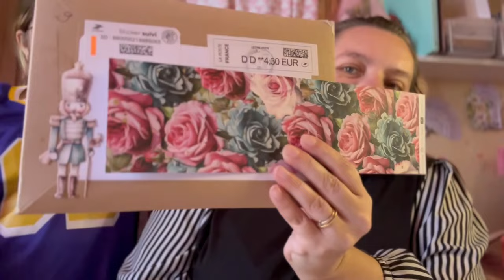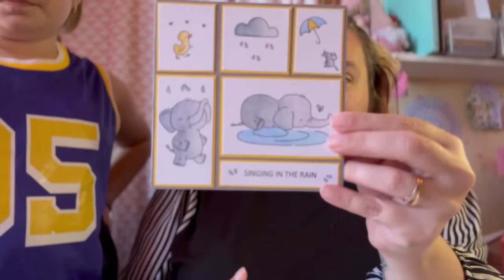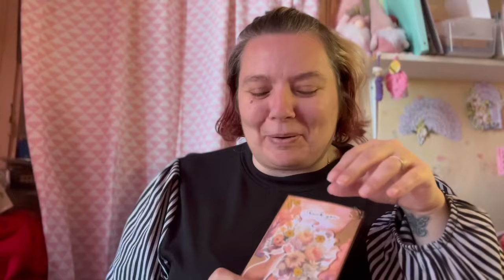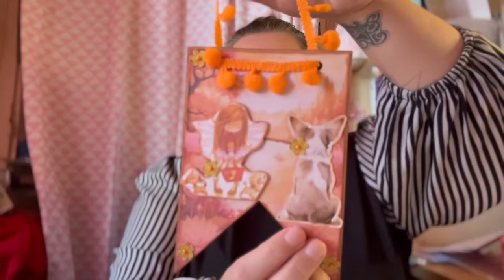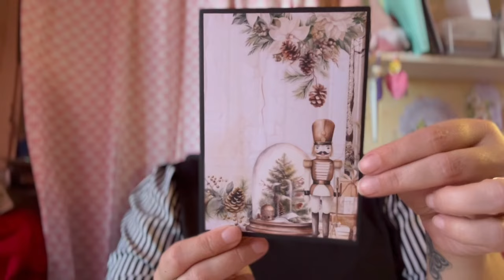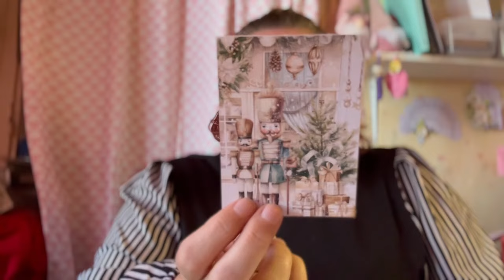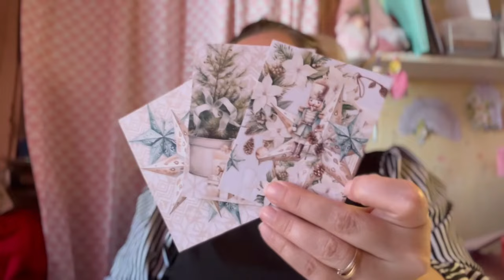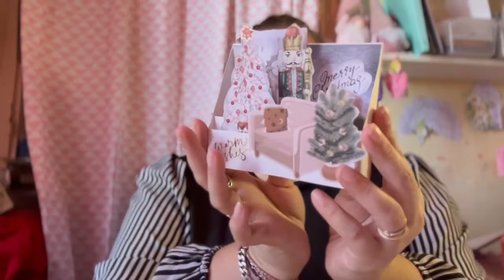🎅🏼Ouverture🎅🏼concours de Noël de 6 à 10 *Scrap.gogouette*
Coucou

Aujourd'hui de l'ouverture des 5 nouvelles participations .

Tout est magnifique !!! Un énorme merci les filles .

Voici le lien de la vidéo présentation du concours

Pour valider votre participation nous vous demandons une petite chose: une carte ou une mémorydex ou atc. enfin ce que vous voulez lol

Pour notre adresse vous pouvez me la demander soit par mail, Messenger ou Instagram

Vous avez jusqu'au 20 novembre dernier délais :)

N’hésitez pas à me partager vos photos de vos créations 😉

Scrapbisous 😘